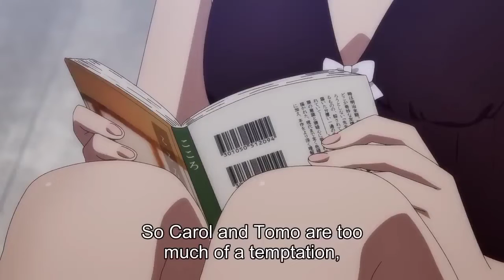Tomo Bought a new Swimsuit but too shy to wear | Tomo-chan is a Girl